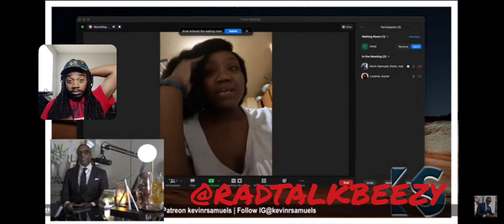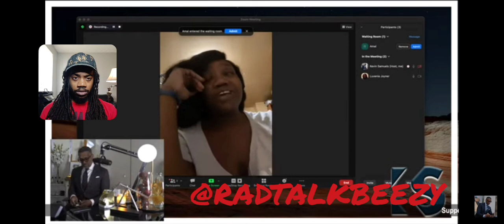RADbeezy Reacts: Are Modern Women Home Wreckers?..wow the HONESTY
RADbeezy Reacts: Are Modern Woman Homewreckers?

This is a @byKevinSamuels  Reaction.

This content is not to spread hate to the original content creators or the people the videos.